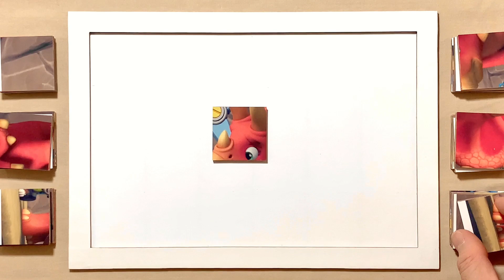PAW Patrol stop the Runaway Triceratops | Puzzle for kids and for fun | Puzzle Lovers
Hello, Puzzle Lovers is with you and today we'll show you how to solve properly a puzzle called PAW Patrol stop the Runaway Triceratops.